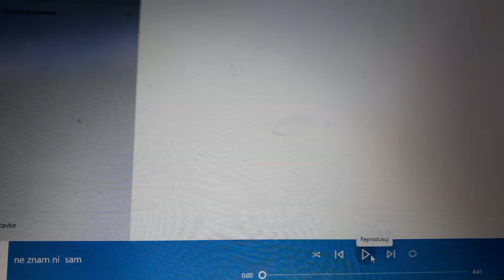Neznam ni sam